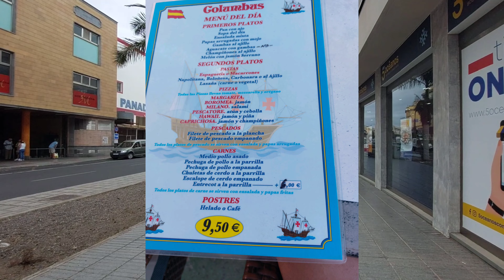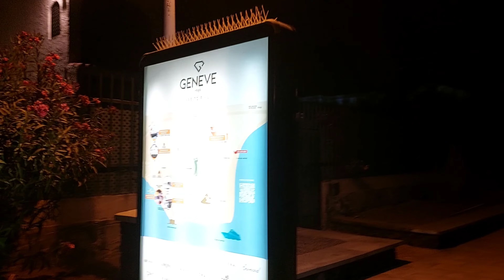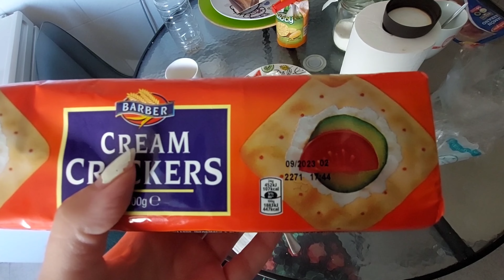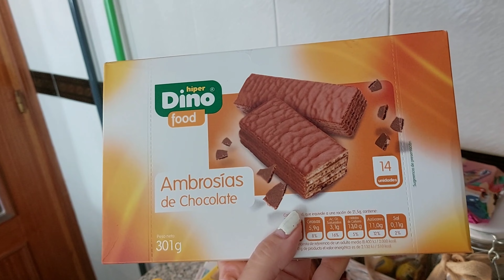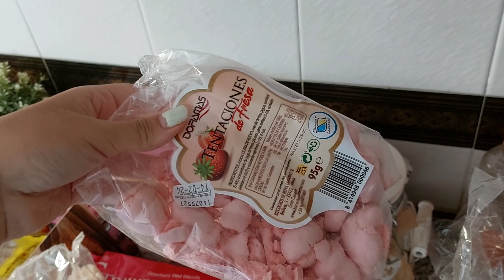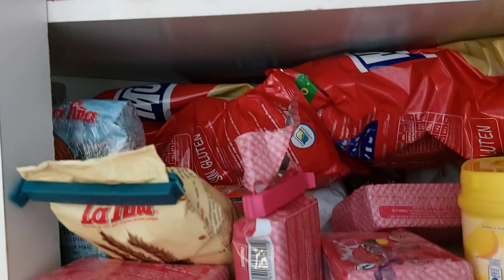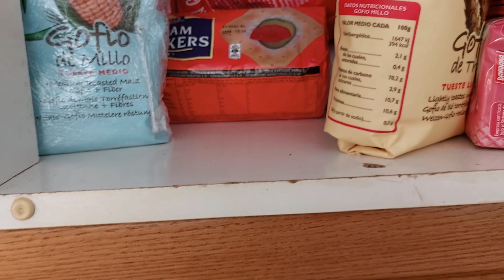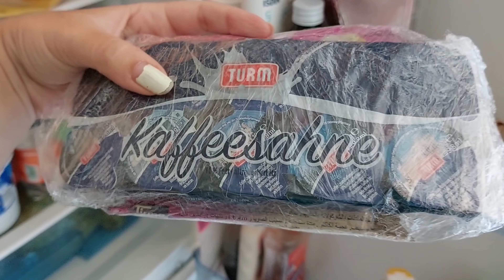Gran Canaria 2023, video final/grancanaria